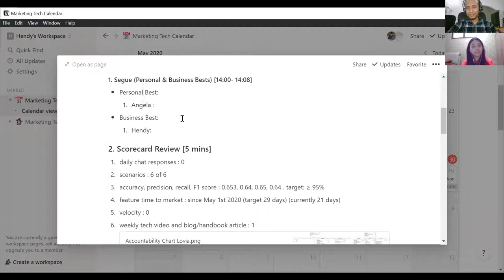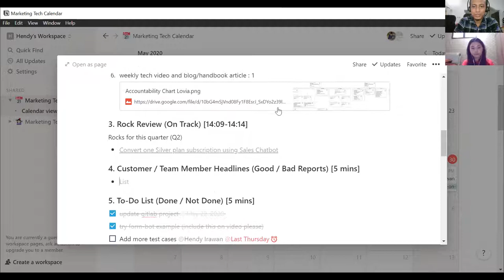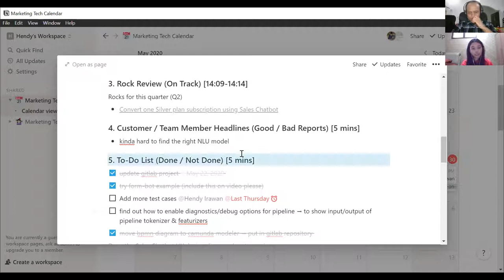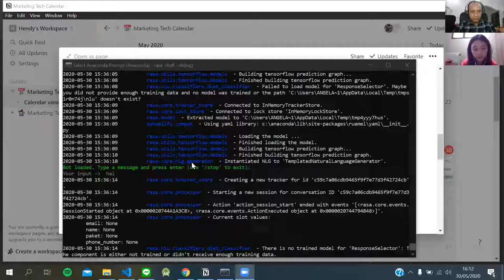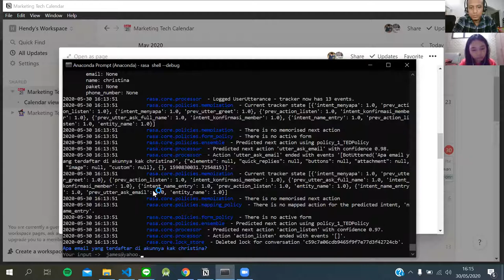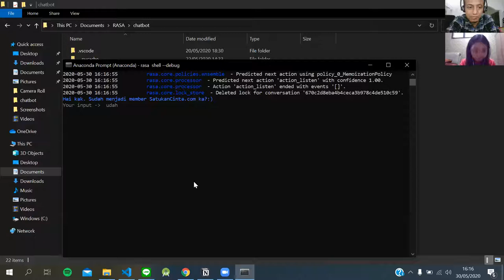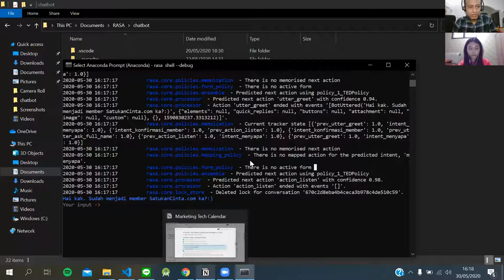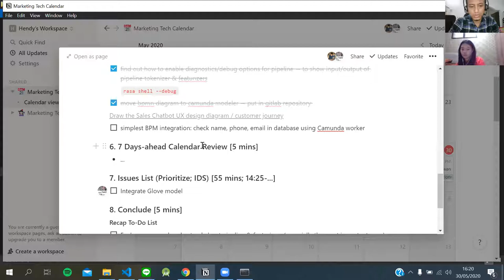Rasa Platform Form Action & Debugging - Angela - Sales Chatbot Engineer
1. Rasa Platform Form Action
2. Rasa Platform Debugging

This week's meeting with Sales Chatbot Engineer Intern Angela Marpaung.

### **5. To-Do List (Done / Not Done) [5 mins]**

- [x]  update gitlab project May 22, 2020
- [x]  try form-bot example (include this on video please)
- [ ]  Add more test cases @Hendy Irawan Jun 04, 2020
- [x]  find out how to enable diagnostics/debug options for pipeline → to show input/output of pipeline tokenizer & featurizers

    `rasa shell --debug`

- [x]  move bpmn diagram to camunda modeler → put in gitlab repository

- [ ]  simplest BPM integration: check name, phone, email in database using Camunda worker

### **6. 7 Days-ahead Calendar Review [5 mins]**

### **7. Issues List (Prioritize; IDS) [55 mins; 14:25-...]**

- [ ]  Improve model → add more training examples
- [ ]  Integrate spaCy then GloVe model (maybe later after deployed to server)

### **8. Conclude [5 mins]**

**Recap To-Do List**

- [ ]  Explore more and understand about pipeline & featurizers (especially the most important ones)
-  Please add `[README.md] to the gitlab repo

- [ ]  Explore & understand spaCy - Rasa in English language

Interested on working at Lovia?